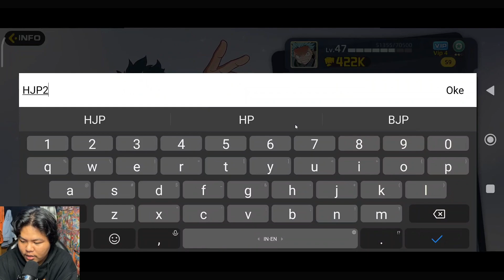REVIEW DAN UPGRAGE HERO SS DEKU OFA PERTAMA SAMPE OP BANGET DAN REDEEM GIFT CODE BUAT BULAN JULI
jangan cari disini
mendingan

gamenya suka ganti ganti nama di PlayStore
size 2,3gb

giftcode di video